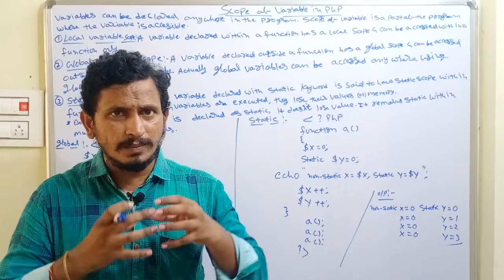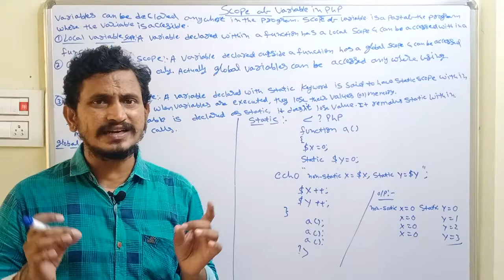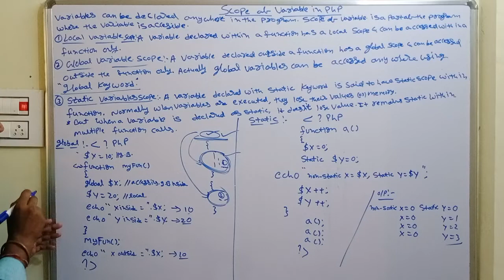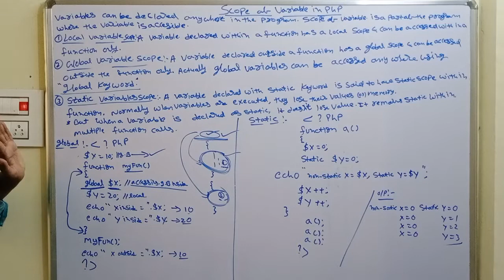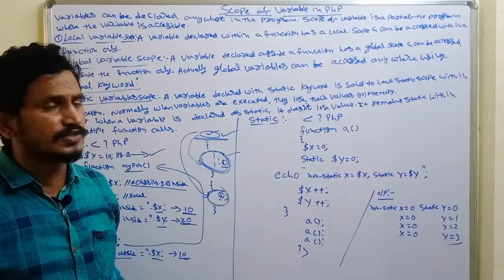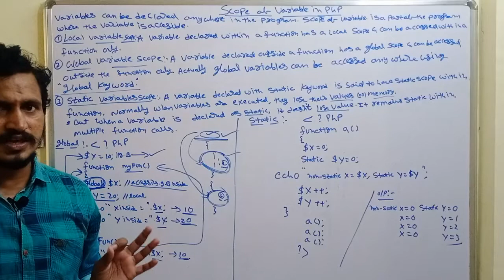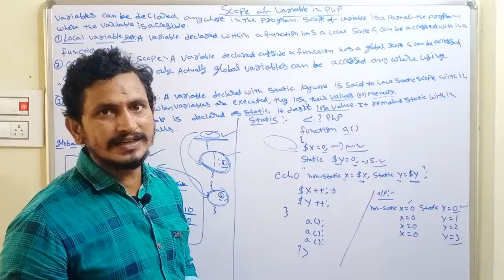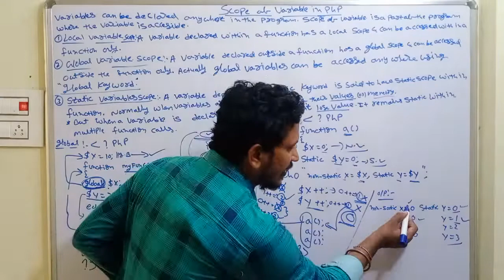Scope of Variable in PHP || PHP in Telugu || By Mr Sivarao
scope of variable in php : Today in this video  I explain scope of variable in php.